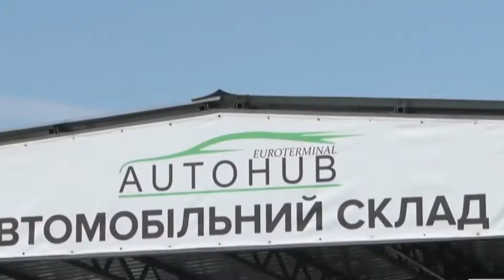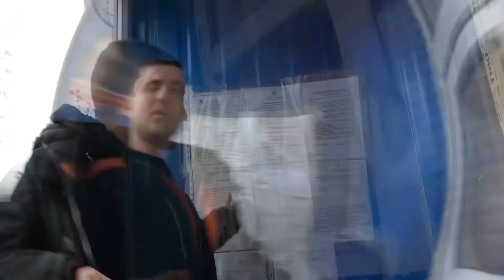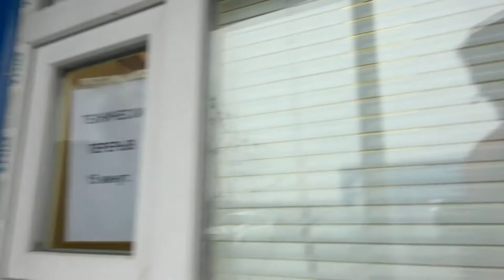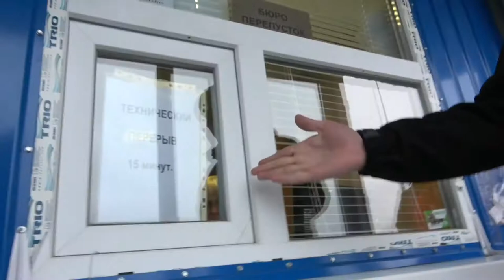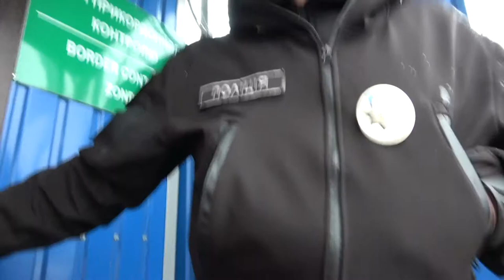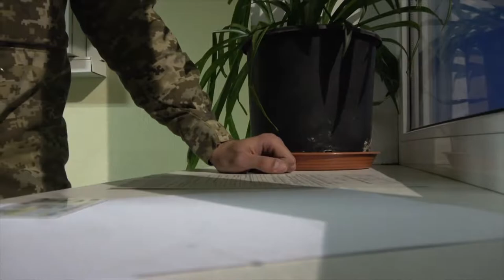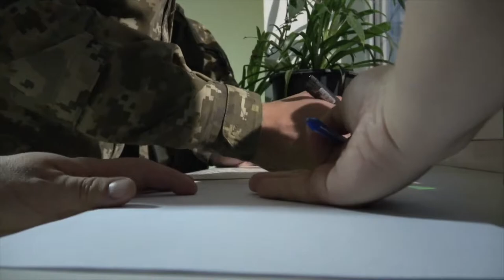Таможня Одессы - "Слуги народа" (часть 1)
Реальная ситуация! Видео о том что ждет человека который решит самостоятельно без услуг брокера воспользоваться услугами автохаба в г. Одесса.
Пишите свои истории и комментарии о том что вам известно о работе одесского Евротерминала!

Одеська митниця. Євротермінал. Реалії роботи терміналу з Сашком ... Те про що не розказав на TV Гройсман.

Без коментарів. Робіть висновки...

Таможня Одессы - Слуги народа (ч1)